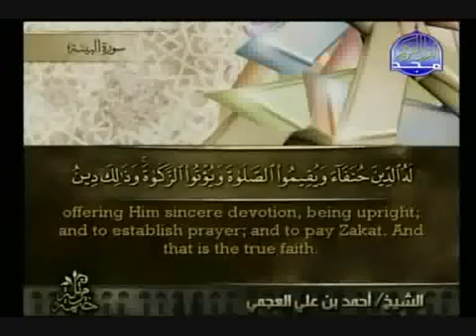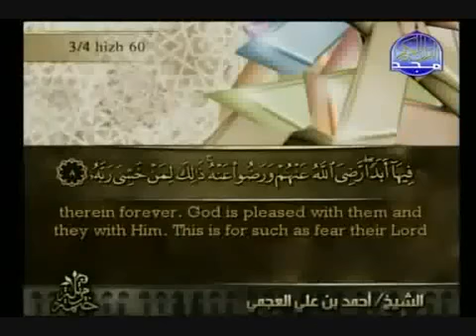98 Surat Al Baiyina سورة البينة كاملة الشيخ أحمد العجمي Ahmad Al Ajmi